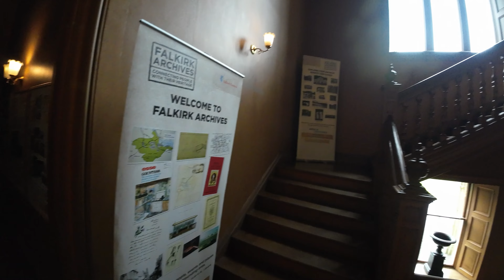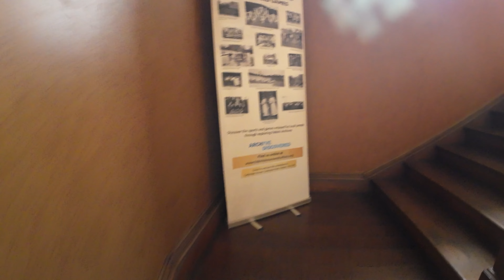Callendar House: A Historic Scottish Gem in Falkirk's Serene Parklands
Callendar House is a historically significant mansion in Callendar Park in Falkirk, Scotland. With a history spanning over 600 years, the present structure, built in the style of a French château, has witnessed pivotal events in Scotland's national history, including visits from Mary, Queen of Scots, and Bonnie Prince Charlie. It is situated within a park with a lake, woodlands, and trails. Its exhibitions covering Falkirk's history from Roman times, and displays focusing on the Roman Antonine Wall which once crossed the estate's grounds.
Over the centuries, ownership of Callendar House changed among several renowned Scottish families. In the 20th century, the local authority acquired the mansion, transforming it into a cultural hub. Today, it functions as a museum, hosting various events and workshops while also serving as a venue for special occasions, weddings, and other events.